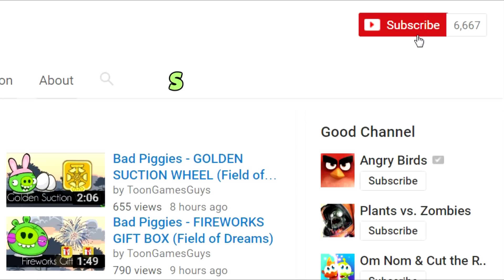Bad Piggies - TOP 10 BEST SHOTS EVER (Field of Dreams)